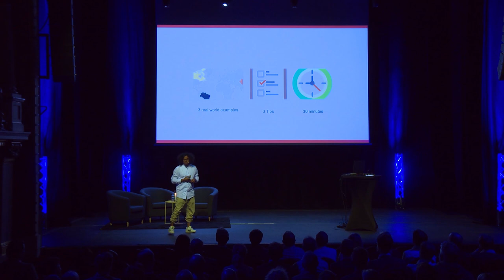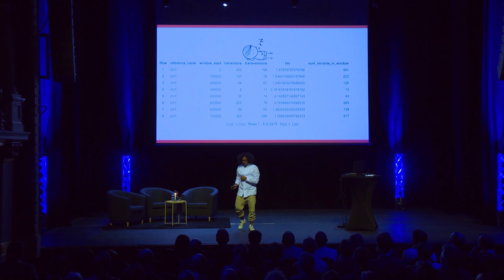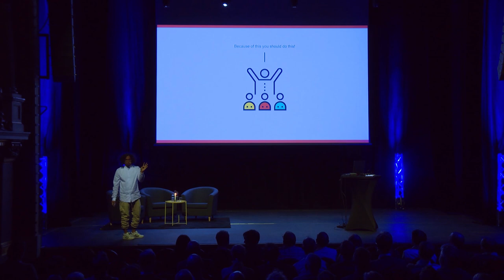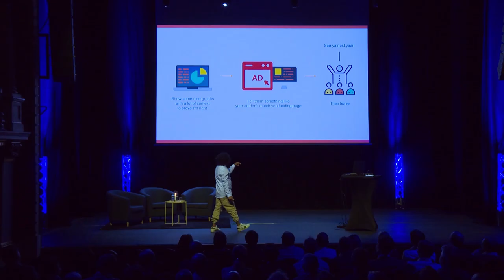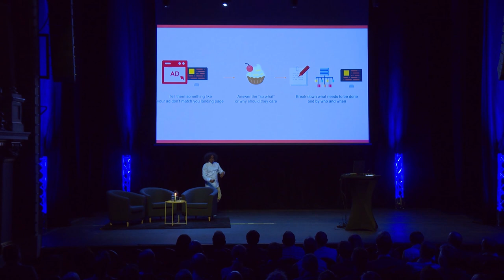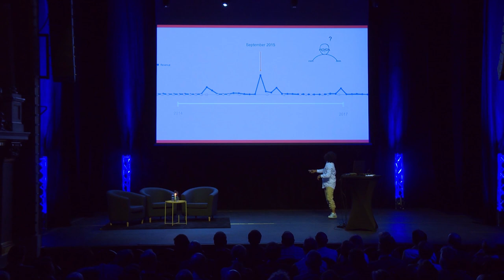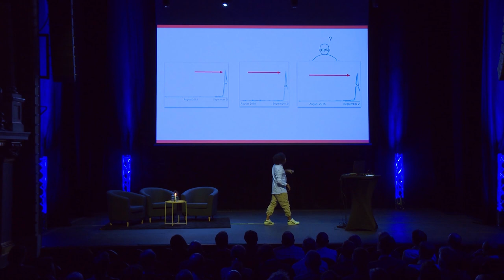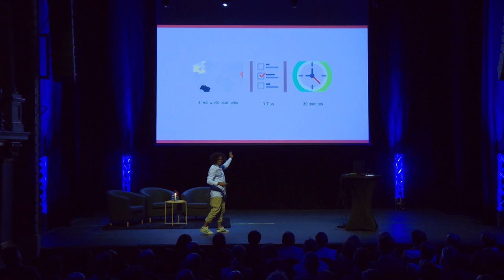Using Data Analytics To Tell Stories That Have Impact In Real Life - Johan Johansson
Many great insights get stuck when they are presented to stakeholders and what use is hours of data cleansing, miming and excel ninja skills if it don't lead to better decision-making? After spending over 10 000 hours communicating data-driven insights Johan shares examples and tips on how to improve the decision making with Data Storytelling.

Questions

• Examples of how data can tell stories that speaks both to the heart and brain
• Moving from reporting and insights to impact